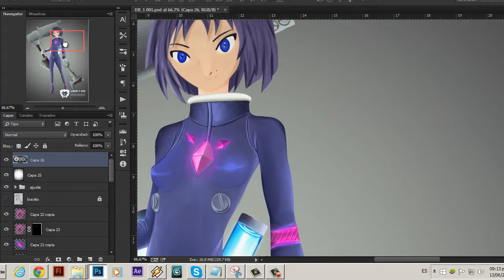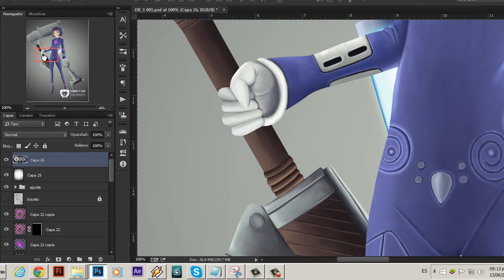Character Guerrera Galáctica